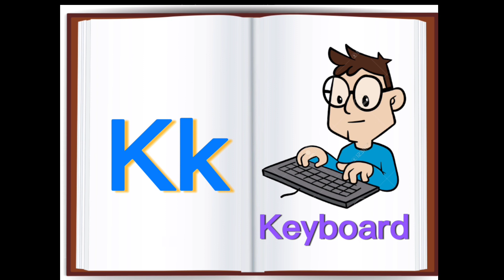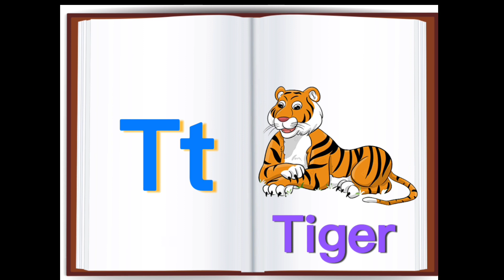abcd videos abcd nursery rhymes videos abcd viral videos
Hello welcome everyone to visit our YouTube channel " Atozkids05  "